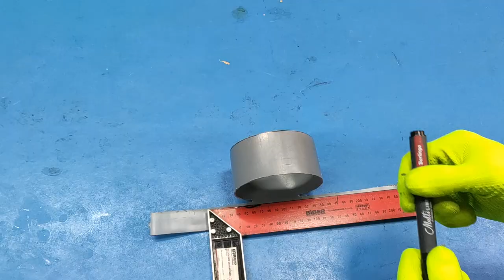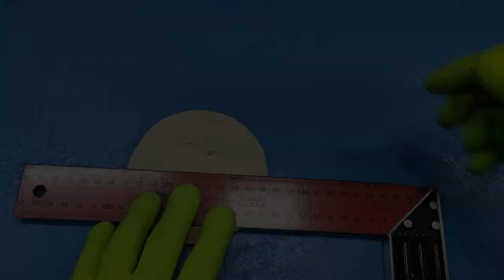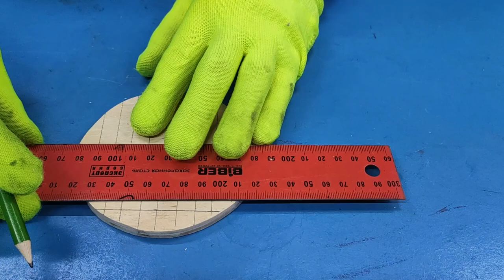The craftsman from China surprised me with his homemade, without hesitation made as well